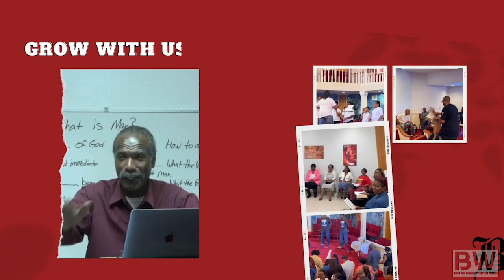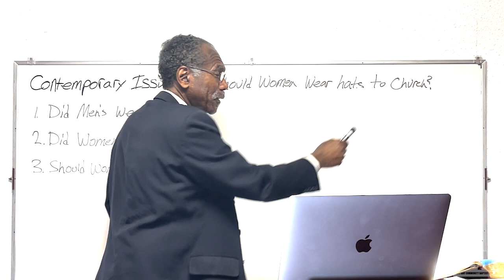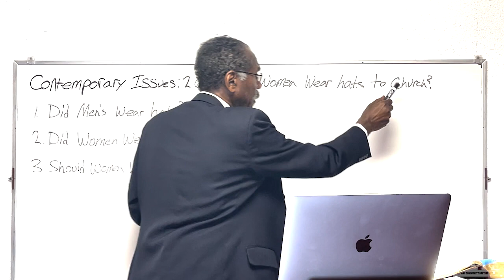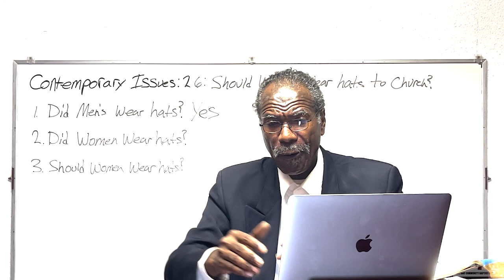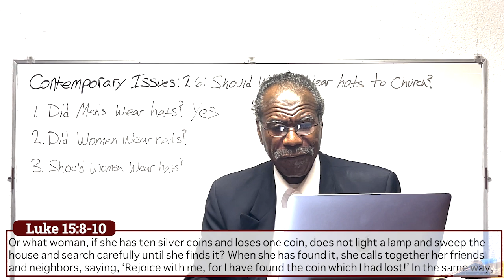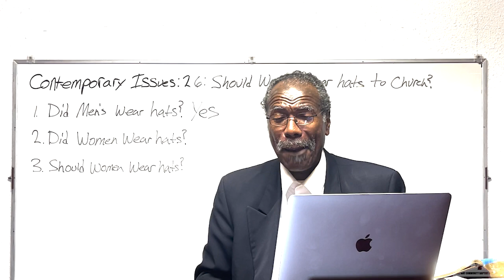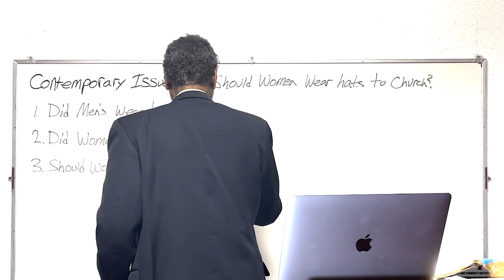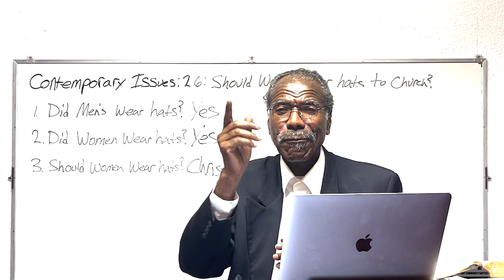Contemporary Issues: Lesson 26 Should Women Wear Hats To Church?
Pastor Wilbert Bible Way Community Baptist Church Irving Texas